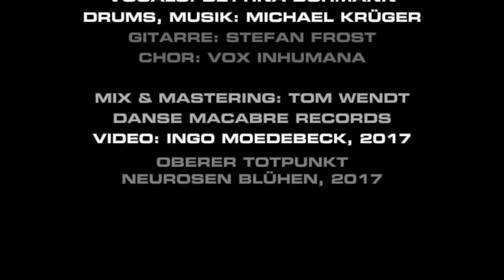::OT::, OBERER TOTPUNKT, RATTENFÄNGER, FANVIDEO INGO MOEDEBECK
RATTENFÄNGER, 2017 (Bettina Bormann/Michael Krüger)
vom Album "Neurosen blühen"

Video: Ingo Moedebeck

Vocals: Bettina Bormann
Musik und Drums: Michael Krüger
Gitarre: Stefan Frost

RATTENFÄNGER (Bormann/Krüger)

Rattenfänger fangen Ratten,
locken sie ins Reich der Schatten

soll’n nach ihrer Pfeife tanzen!
Hacke, Spitze – wie die Schranzen!

Wollen dein Gehirn verwanzen,
woll’n ihr Hirn in deines pflanzen!

Bleibe wachsam, bleibe frei!
Willst doch keine Ratte sein! Nein!

Menschenfresser fressen Menschen,
locken sie mit warmem Händchen,

lächeln freundlich, lächeln stumm –
und dreh’n dir dann die Gurgel um!

Sie mögen dich, so viel ist klar,
verzehren dich mit Haut und Haar!

Willst doch keine Mahlzeit sein!
Nein!

WWW. TOTPUNKT. COM
2017, OT GbR, BORMANN & KRÜGER